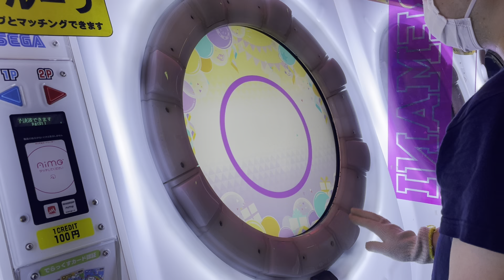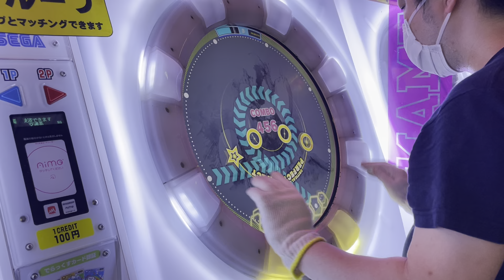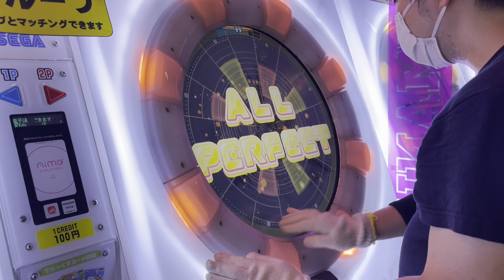【直撮りmaimai DX】 廻廻奇譚 DX MASTER AP [☆4 / DXS:2070 / MAX-93] (Player:Anthoney)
Player:Anthoney (twitter→@DJ_CELICA)

地味に曲が速いから多く来る8分連が徐々に響いてくる。